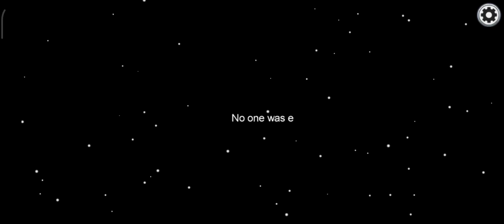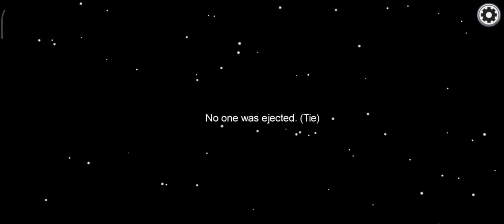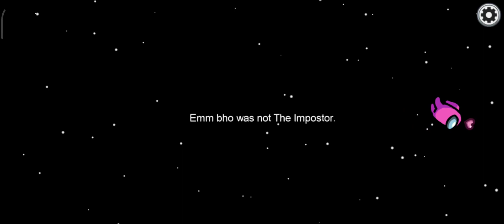among us part 3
game play oyun eğlence komik video blob bubg brawlstars amongus  gibi oyunlarla eğlence amçlıdır